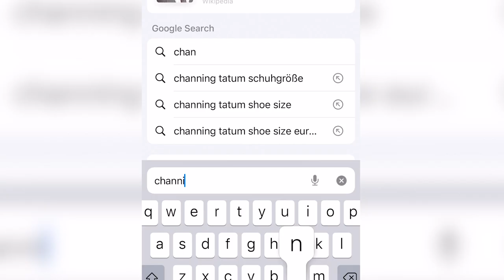Sandra Bullock erzählt, womit man Channing Tatums P***s vergleichen kann! // THE LOST CITY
Die Channing-Tatum-Penis-Chroniken - mit Sandra Bullock!! Ja, wir hatten 5 Minuten mit Sandra - und JA, wir haben 4,5 davon über Channing Tatums nackten P***s gesprochen! Denn Sandra durfte die gute Pracht beim Dreh zu „The Lost City“ in voller Größe / Länge / Beschaffenheit / Erhabenheit betrachten. UND sie hält mit ihrem Wissen darüber NICHT hinterm Berg!! Sie nennt sogar Referenz-Maße und erzählt, womit es bedeckt wurde, damit sie sich noch auf ihren Text konzentrieren konnte. Denn ja, sie musste direkt vor dem Penis sprechen!

Daniel Radcliffe war bei unserem exklusiven Interview auch dabei - und den lustigsten Film des Jahres mit Sandra, Daniel und Channing könnt ihr euch ab heute im Kino anschauen - und alle Ausführlichkeit zu Channing P***s gibt’s für euch hier vorab!